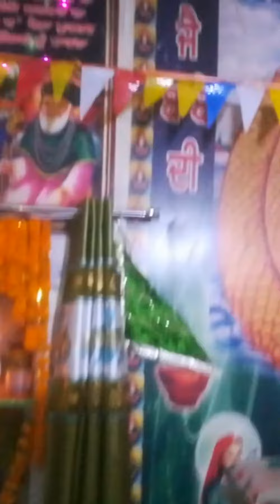Hazrat Khwaja Peer Ji Mela || Vlog Part 2 || Rohit Mehra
Snapchat Id ➡ Add me on Snapchat! Username: iim_rohit2020